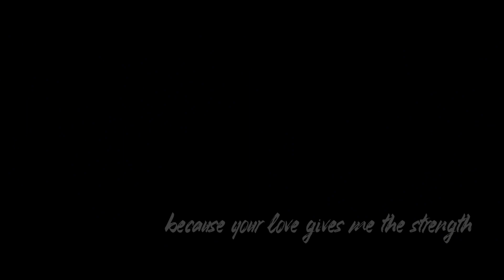Scars | Jasper x Alice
Jasper has a lot of scars from his past. But there is one person who makes living with them bearable.